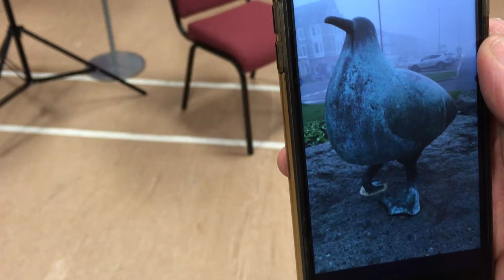Public speaking is scary, but fun, especially when it's about photography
I still find public speaking scary, but it's so much fun - especially when it's about photography.

I try to give a presentation for Lancaster Photographic Society once or twice a year. Usually, though, it's been for smaller groups. Their membership has grown rapidly over the last couple of years though. So, this time it's around 60 people.

I'd agreed to give a talk on the basics of shooting portraits using flash, how the gear works, the differences between speedlights and strobes, etc.

The night was supposed to be run by two of us, with two stages setup. One using speedlights (me), one using studio strobes (the other guy).

Well, the other guy couldn't turn up, and I only found out about half an hour before we were due to start. So, I'd be doing it all on my own and covering both. The other guy was going to do the whole spoken introduction bit, so I had planned nothing for it and had no idea what I was going to say.

Still, the show must go on. And so it did. We had the help of the amazing Tasha as our model for the evening, and she's always amazing to work with. I think I'll have to throw her in a lake this year.

So, yes, I do talks and presentations. Shoot me a message on my Facebook page if you're interested in having me talk at your club or event.

Gear used in this video :

Nikon D7000
Nikon 85mm f/1.8D AF
Godox X1Tn
Godox TT600
Bowens Gemini Kit
Bessel 120cm Octabox